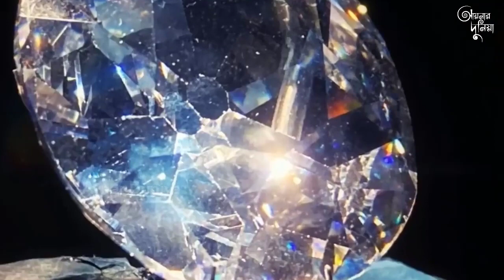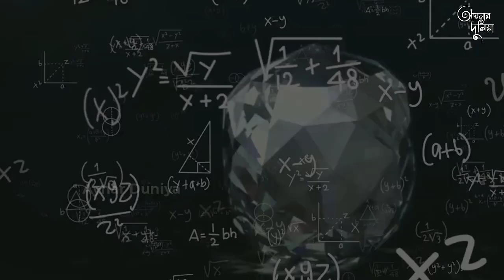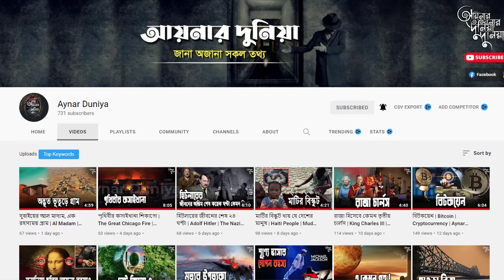কোহিনূর এক অভিশপ্ত হীরা | Kohinoor Diamond | Aynar Duniya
পৃথিবীজুড়ে বহুল আলোচিত একটি হীরা নাম কোহিনুর হীরা। কোহিনুরের সাথে গেঁথে আছে নানা মিথ, বিশ্বাস ও গল্প। কেউ কেউ ভাবেন এ হীরাটি ভীষণভাবে অভিশপ্ত। আবার হিন্দুরা বিশ্বাস করেন, কোহিনুর ছিল অর্জুনের বাহুর অলঙ্কার।
অনেকে মনে করেন, কাকাতিয়া রাজবংশের দেবীমন্দিরে দেবীর চোখ হিসেবে কোহিনুর ব্যবহার করা হতো। সবার বিশ্বাস, আলোচনা, দ্বন্দ্ব নিয়েই কোহিনুর এখনও পৃথিবীবাসীর কাছে ঐতিহাসিক রহস্যের নাম।
আয়নার দুনিয়ার আজকের ভিডিওতে  জানতে চলেছি অভিশাপ্ত কোহিনুর হীরা সম্পর্কে।

💡Related Hashtags